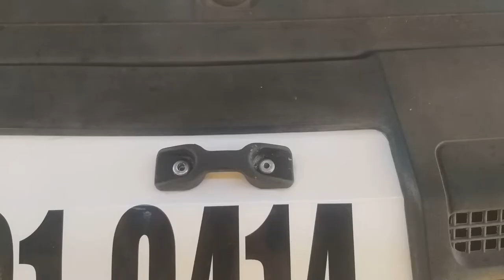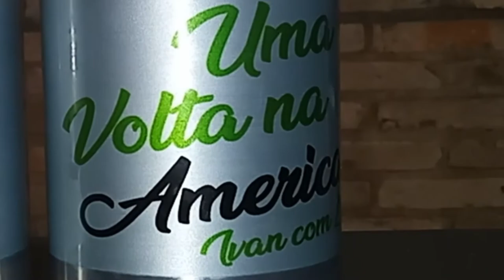PLOTAMOS NOSSA TRAFIC, COLOCAMOS GANCHOS LATERAIS E NOS PRESENTEAMOS COM BELOS SOUVENIRS A CARÁTER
A EMPRESA QUE FAZ A PLOTAGEM DOS NOSSOS CARROS , TAMBÉM FAZ COPOS, CAMISETAS, BONÉS , CANECAS PERSONALIZADAS .
ELA PLOTOU NOSSA TRAFIC ,FOTOGRAFEI E FIZ UNS SOUVENIRS PERSONALIZADOS COM NOSSA IMAGEM. FICOU LINDISSIMO . ACOMPANHE AÍ.